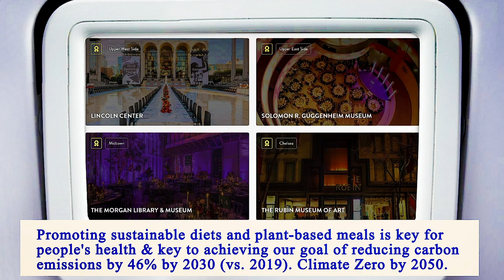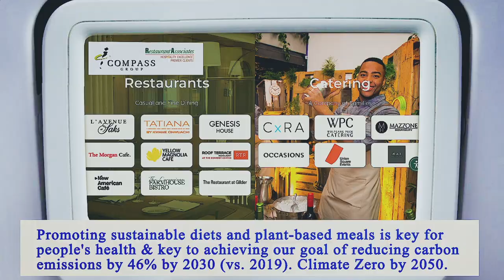Nearest Restaurants From Me Manhattan 10003 NY, New York County, New York, United States